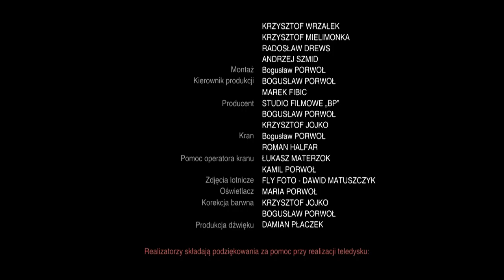Głębia "Jesteśmy z wami"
Utwór zespołu Głębia "Jesteśmy z wami" ma zagrzewać do boju naszych piłkarzy. Chcemy tym utworem połączyć całą Polskę, abyśmy wszyscy bez żadnych podziałów kibicowali naszej reprezentacji.

Teledysk powstał przy współpracy:
Miasto Rybnik, Urzędu Gminy Gaszowice, Polskiej Grupie Górniczej S.A.
Słowa piosenki - Marek FIBIC
Muzyka - Dawid KLIMANEK
Scenariusz - Bogusław PORWOŁ, Dawid KLIMANEK
Zdjęcia - Bogusław PORWOŁ, Krzysztof JOJKO, Roman HALFAR, Krzysztof WRZAŁEK, Krzysztof MIELIMONKA, Radosław DREWS, Andrzej SZMIDT,
Montaż - Bogusław PORWOŁ,
Kierownik produkcji - Bogusław PORWOŁ, Marek FIBIC
Producent - Studio Filmowe „BP” Bogusław PORWOŁ
Operator steadicamu - Krzysztof JOJKO
Kran - Bogusław PORWOŁ, Roman HALFAR
Pomoc operatora kranu - Łukasz MATERZOK, Kamil PORWOŁ
Zdjęcia lotnicze - FLY FOTO - Dawid Matuszczyk
Oświetlacz - Maria PORWOŁ, Marcin HALFAR
Korekcja barwna - Krzysztof JOJKO, Bogusław PORWOŁ
Produkcja dźwięku - Damian PŁACZEK

Realizatorzy składają podziękowania za pomoc przy realizacji teledysku:
Miastu Rybnik, Urzędowi Gminy Gaszowice, Zarządowi Polskiej Grupy Górniczej S.A., BEMIX MEDIA -Łukasz BEM, Sołtysowi Czernicy Adamowi Mróz, Skypath, Jacek Borek usługi lotnicze ticada, Grupie motocyklowej Hanysy Pszów, Zespołu Tanecznemu "Tornado" z Pszowa, Aeroklubowi ROW Rybnik, Firmie „KOMANDOR” za użyczenie jachtu, Rybnickiej Policji , Straży Miejskiej z Rybnika, Służbie Medycznej, Związkowi Zawodowemu Górników w Polsce przy KWK ROW ruch Rydułtowy, Związkowi Zawodowemu SOLIDARNOŚĆ przy KWK ROW ruch Rydułtowy, Biuro obsługi BHP ,,as,, Agnieszka Klimanek, Marek Kasperek - Rybnicki Magazyn Żużlowy. Bardzo duże podziękowania dla licznej grupy kibiców biorących udział w nagraniach teledysku oraz dzieci.